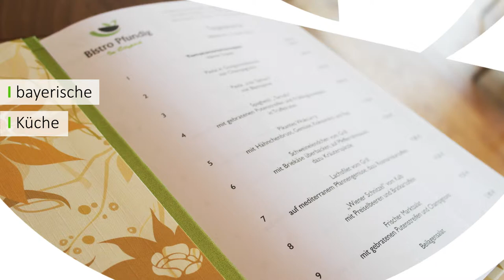Bistro Pfundig Trailer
Der Name "Bistro Pfundig" steht für Gemütlichkeit im Innenhof mit schönem Garten. In direkter Nähe zum Goetheplatz und damit auch zur Pforte des Münchner Oktoberfest, liegt das Bistro Pfundig in der Parkanlage des "Cityparks am Goetheplatz". Mit Sonnenterrasse, einem idylischen Biergarten im Grünen und einem Spielplatz auf der Rückseite des Bistros bieten wir die perfekte Ruheoase in mitten der Stadt mit bester Verkehrsanbindung (U3 & U6 Goetheplatz).